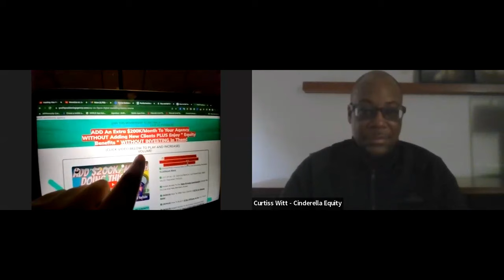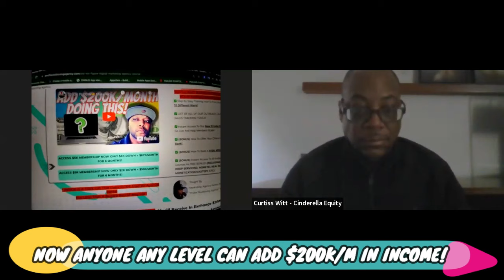You'll FEEL Stupid Buying A Business ANY Other Way But This...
Buy a business the smart way without risks.

This business buying process, Codie Sanchez hasn't taught yet.

buying a business,codie sanchez,codie sanchez boring business,buy a business,buy a business with no money down,buy a business on flippa,buy a business with seller financing,business for sale,businesses for sale